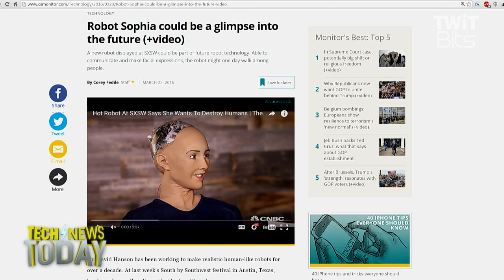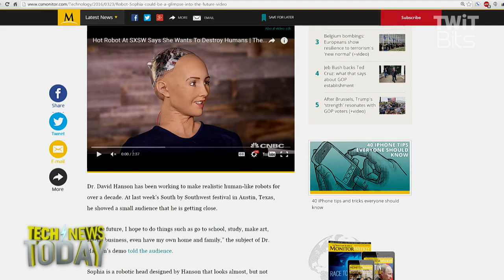Why is AI Always Female?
Erin Carson from TechRepublic joins Jason Howell and Megan Morrone to talk about why Tay, Siri, Cortana, and other digital assistants are all female. Who remembers Apple's 1987 Knowledge Navigator? That's the only digital assistant we can remember who wasn't female.